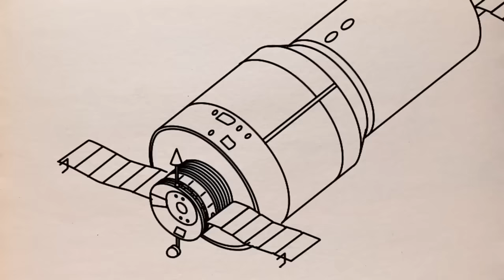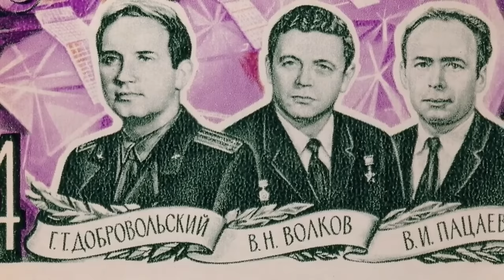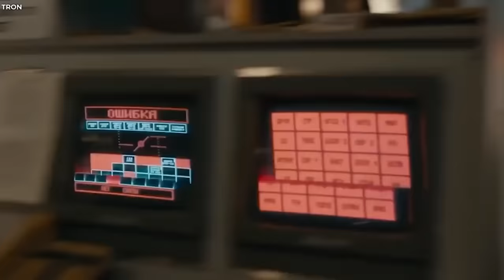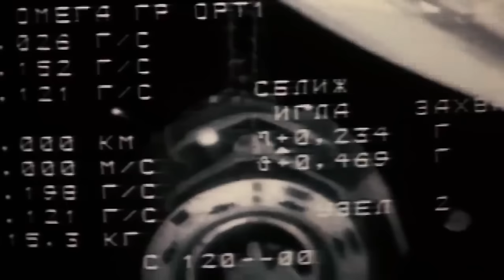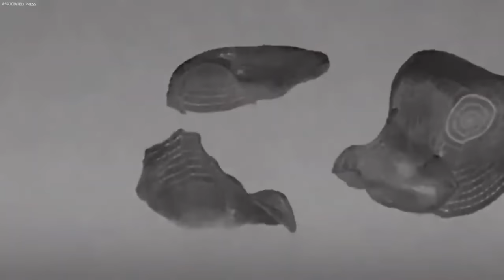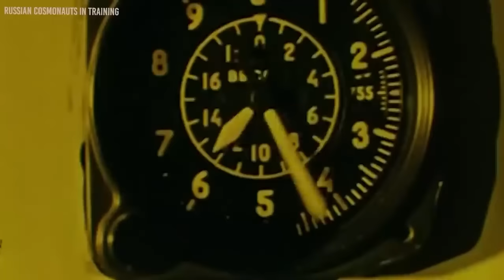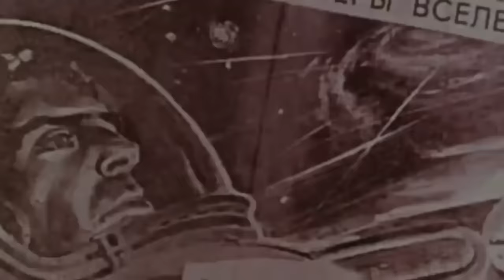This Rocket Suddenly Vanished 35 Years Ago, But Now Lands With 3 Skeletons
In the vast history of space exploration, few anomalies have intrigued scientists and historians as profoundly as the recent landing of a space rocket on Earth with an unimaginable cargo. Picture this: a rocket traversing the cosmos, devoid of living astronauts but instead carrying the haunting stillness of skeletal remains. How did this chilling mystery unfold, and what does it reveal about our comprehension of the unknown depths of space? Join us as we delve into this perplexing enigma and explore the profound questions it raises about the mysteries of the universe.